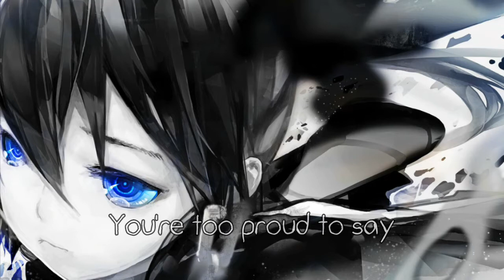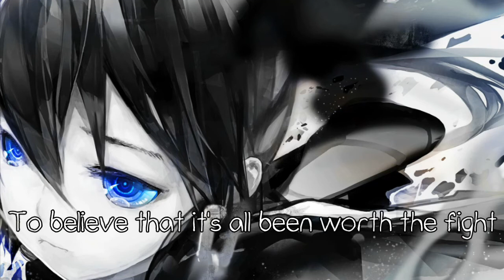Nightcore | Lies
Sorry for being so lazy recently I just don't want to do anything except sleep
I'm in luv with marina atm
Leave requests in the comments
HAPPY NEW YEARRRR
I hope 2017 is better than 2016